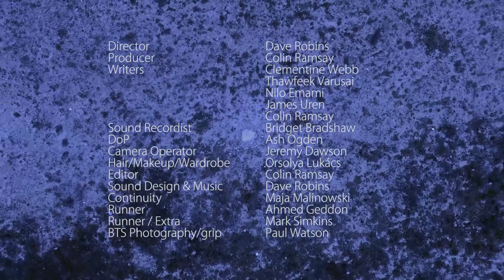Harvest - Sci-Fi London 48 Hour Film Challenge 2016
Science-fiction short produced in 48 hours by Dragonlight Films
Cast: Josh Swarbrick, Mark Hampton, Sarah Broadbent, Daisy Pickup
Producer: Colin Ramsey
Director: Dave Robbins
Writers: Clementine Webb, Thawfeek Varusai, Nilo Emami, James Uren, Colin Ramsey
DoP: Ash Ogden
Camera: Jeremy Dawson
Sound: Bridget Bradshaw